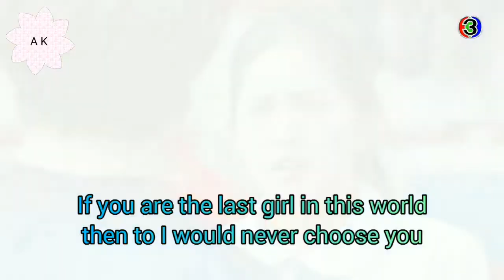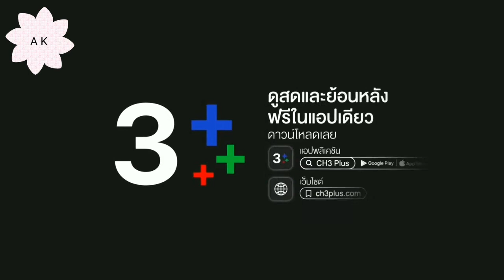Praomook Ep 1 FIN Eng Sub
This video is owned by Ch3thailand.

I have reuploaded this video.